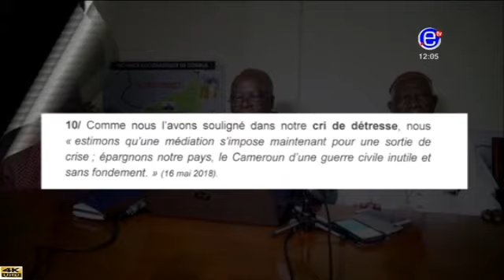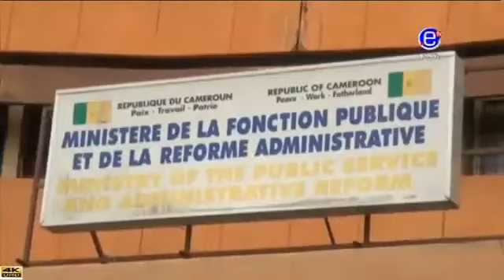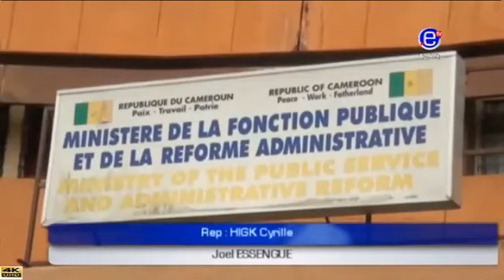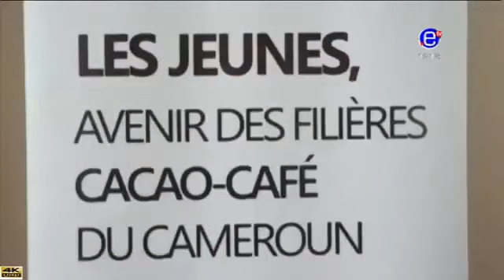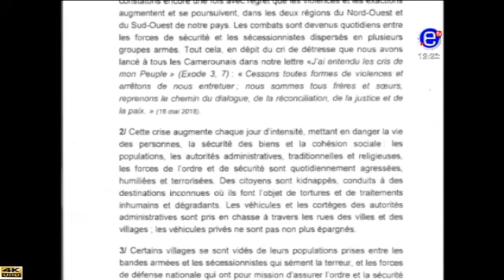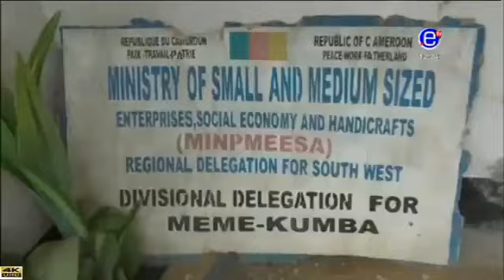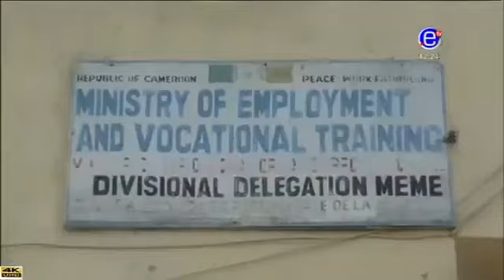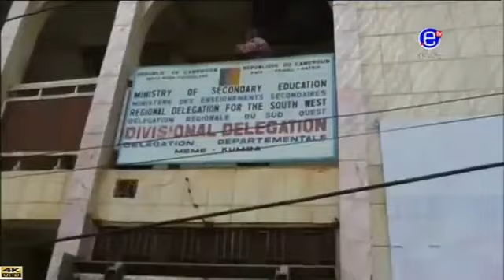EQUINOXE TV - JTB 12H00 - Vendredi 10 Aout 2018